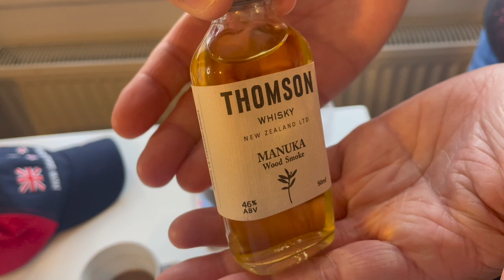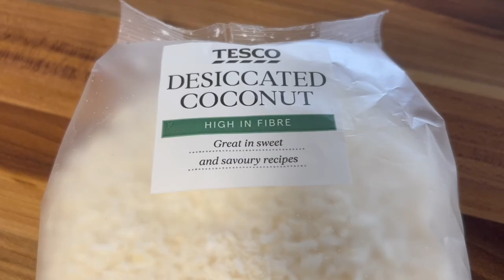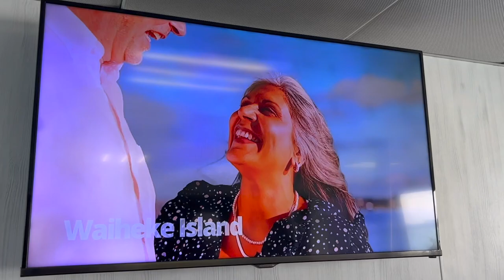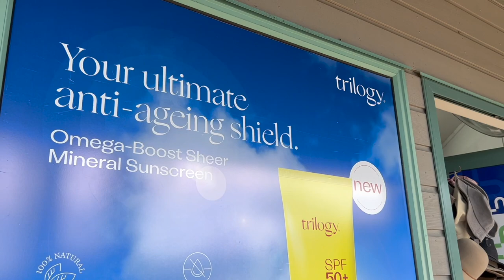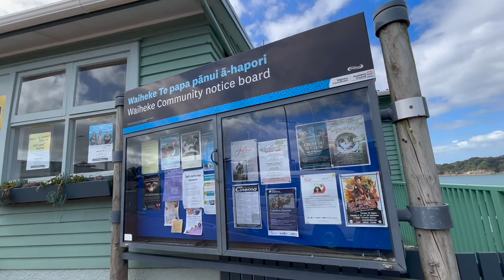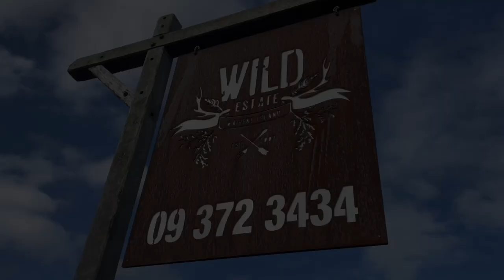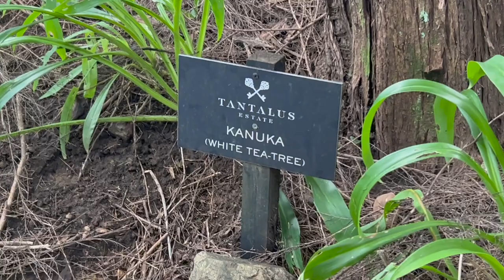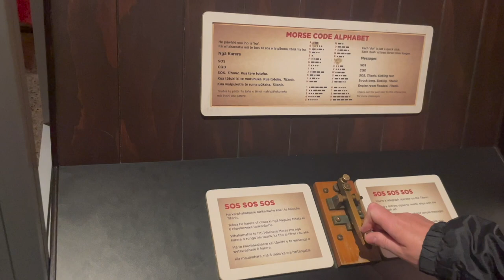NEW ZEALAND WEEK: The number one place to visit in Auckland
Paul and Marcus round off their New Zealand Week. Marcus makes a traditional sweet slice, Paul enjoys a whisky, the pair taste test biscuits, and the number one place to visit in Auckland is revealed.

Music | Good Morning by Declan DP

 • Buddy – Roa (No C...